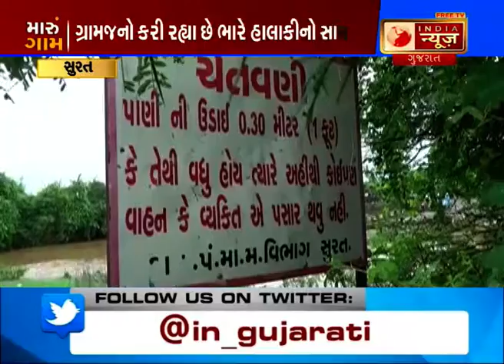Special report on low level bridge in Mandvi